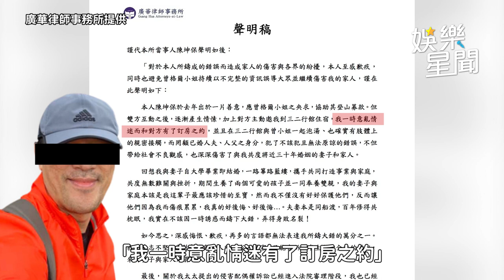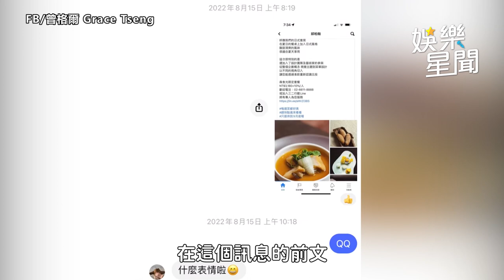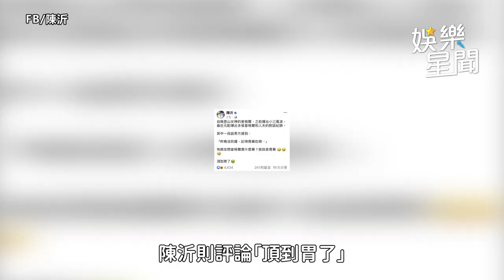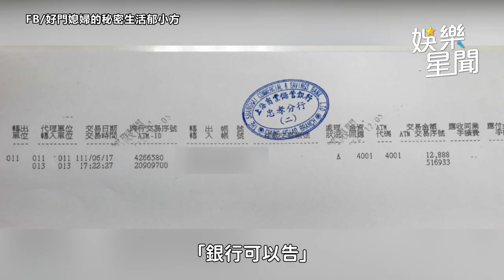懶人包／郁方謎樣12888元捐款鐵證曝光 曾格爾約泡富商臉好腫｜三立娛樂星聞